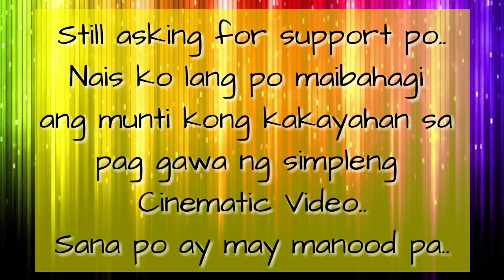Cinematic Video 01 | Pasingit lang po Guys.. Sana po may manood parin po..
SANA PO MAY MANOOD PARIN PO..
STILL ASKING FOR SUPPORT PO GUYS..
Hayaan nyo po sana akong magbahagi ng munti kong kakayanan sa paglikha ng simpleng CINEMATIC VIDEO na kuha ko lamang sa tabi tabi..

GOD BLESS AT KEEP SAFE PO SA LAHAT🙏🙏🙏